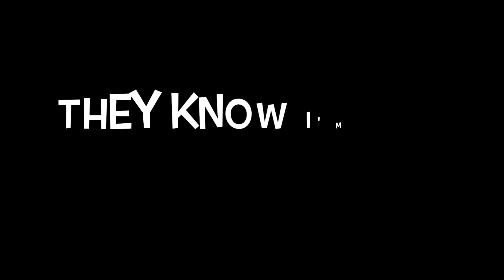Super Bowl 2015 Warren Sapp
This video is about Super Bowl 2015 Warren Sapp